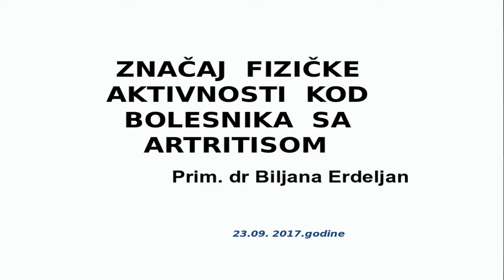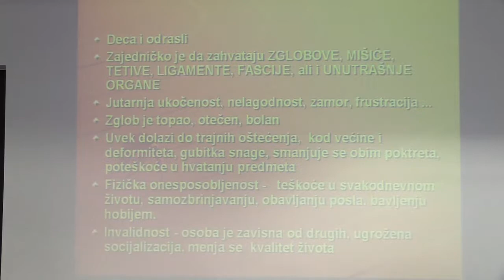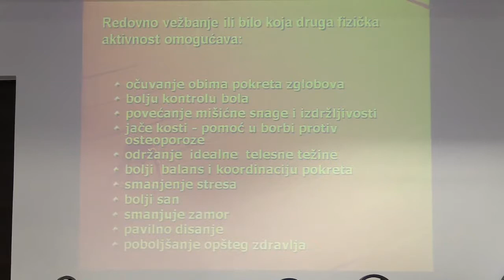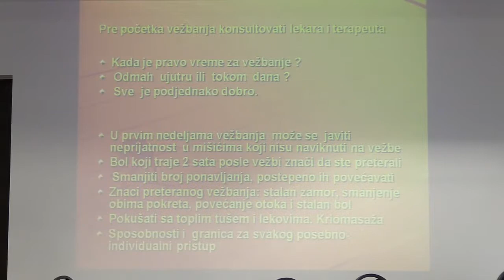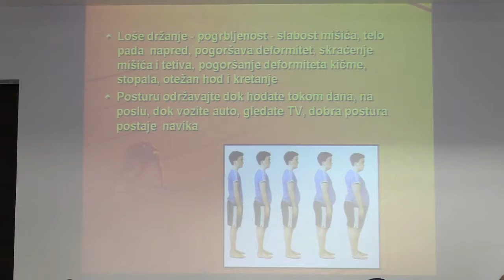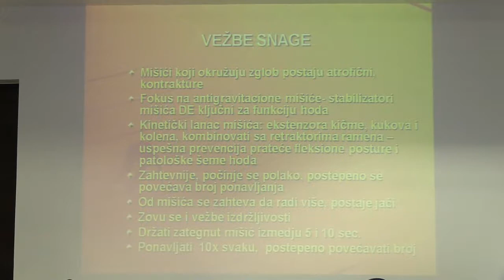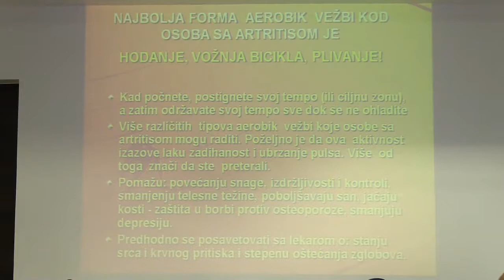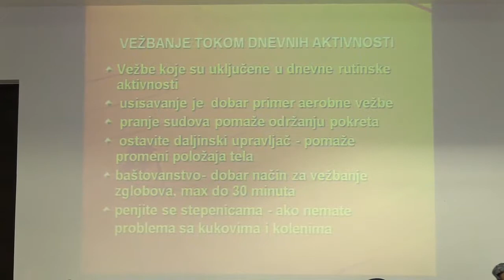Značaj fizičke aktivnosti kod bolesnika sa artritisom - prim. dr Biljana Erdeljan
Predavanje "Značaj fizičke aktivnosti kod bolesnika sa artritisom" je održano 23. septembra 2017. godine, tokom Godišnjeg kongresa Udruženja reumatologa Srbije (UReS) i Udruženja obolelih od reumatskih bolesti (ORS) sa međunarodnim učešćem u Kragujevcu. Hvala prim. dr Biljani Erdeljan.